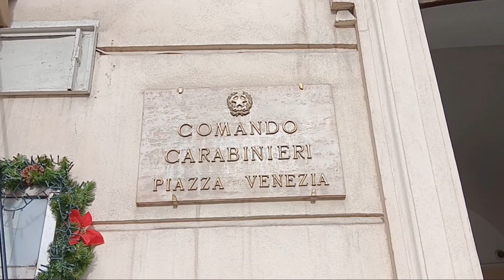Operazione sicurezza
A cura di Veronica Stigliani e Martina Vivani